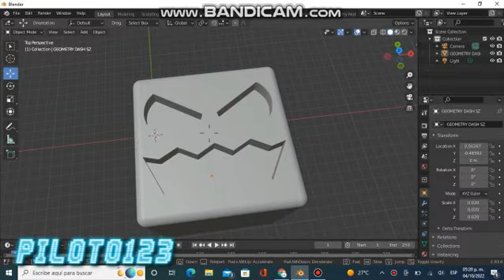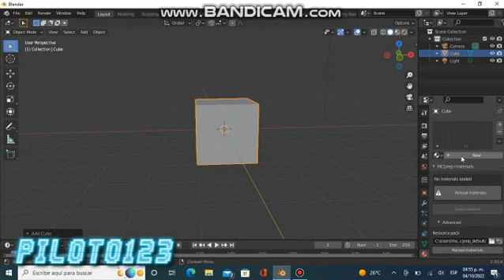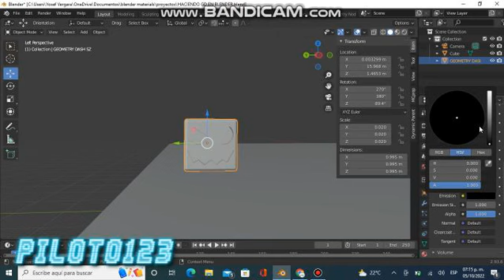HICE GEOMETRY DASH EN 3D! ESPECIAL 50K SUBS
Hola, soy Piloto123, un Animador 3D y Youtuber orgullosamente Mexicano que se dedica a hacer amigos y cumplir sus sueños.

-100 por ciento Mexicano

-Animador 3D Nivel Medio

-Me gustan los juegos de aviones

Hola y en este nuevo video especial, estare mostrando como hice geometry dash en 3D Humilde!!! XD Suena aburrido pero si quedo muy bueno, gracias por los 50k :D